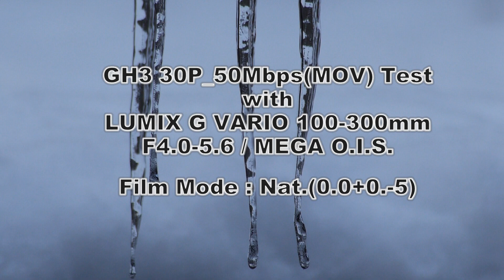GH3 50Mbps Test 2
GH3 30P_50Mbps(MOV) Test
with
LUMIX G VARIO 100-300mm
F4.0-5.6 / MEGA O.I.S.